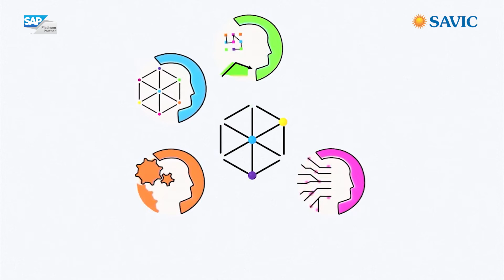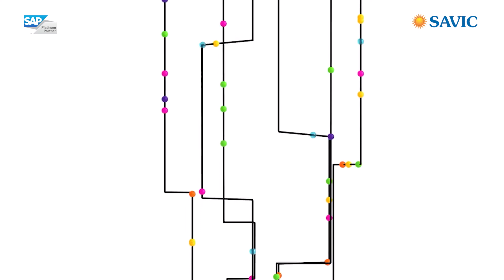How are Digital Innovations Driving Business Transformation? | SAP INSIGHTS | SAVIC Inc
Explore digital innovations, including technologies such as AI, machine learning, and analytics, and discover how this helps business become more resilient and competitive.